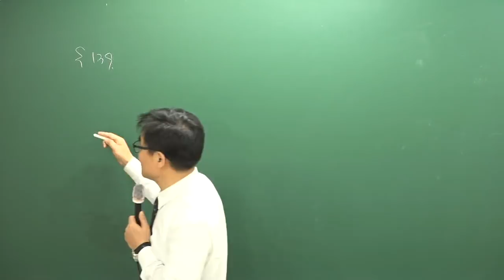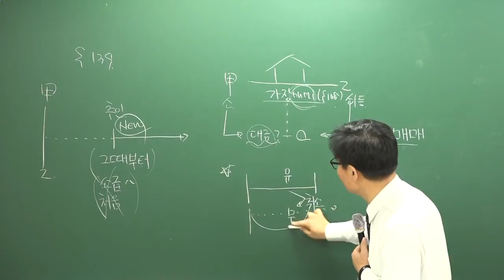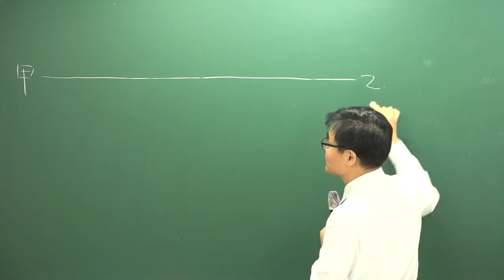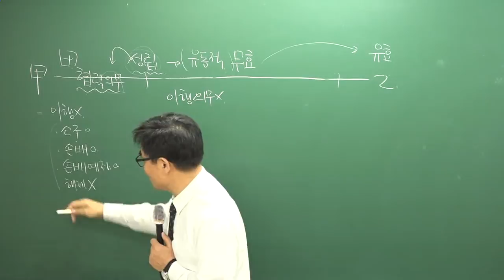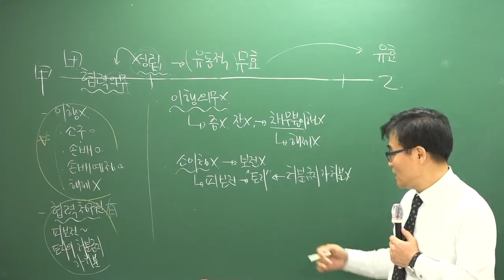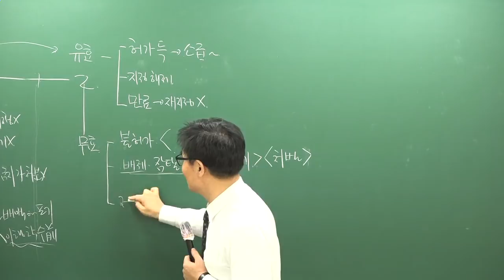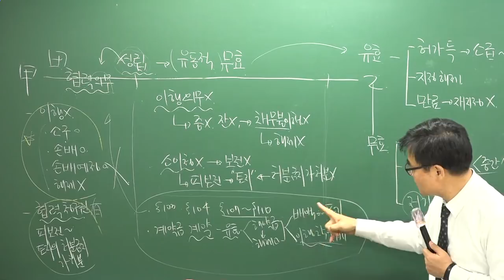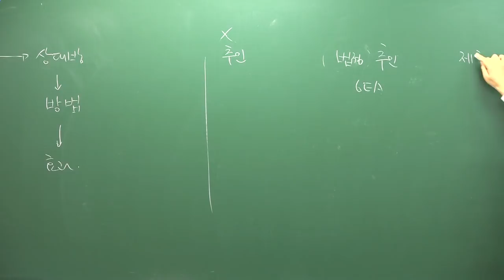[공전무] 2019년 공인중개사 민법및민사특별법 16강